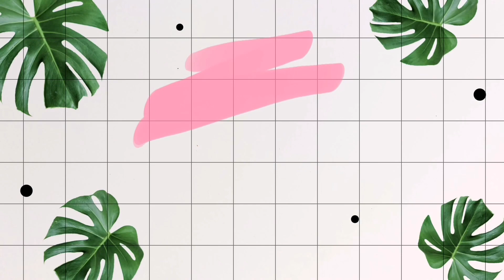ECO SHOP Haul Barang Rumah & Cute items 😍😍 | Ada Barang Best Yang Baru?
ECO SHOP Haul Barang Rumah & Cute items 😍😍

Hi... kali ni saya buat haul dari ECO Shop lagi. Kali ni saya beli barang dapur, organizer, & cute item...

Hanya RM2, korang boleh dapat barang yang sangat comel.